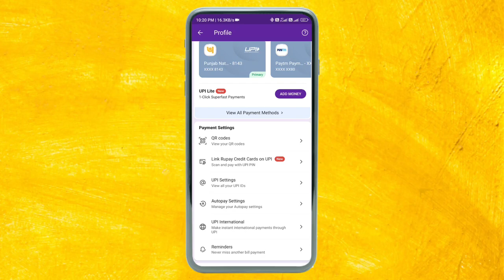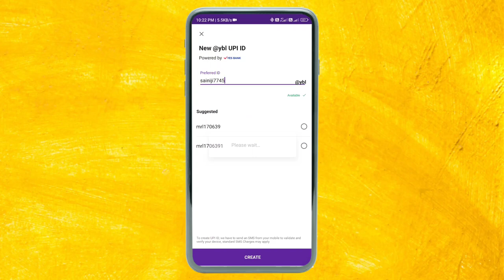Phonepe Upi Id Name Change Kaise Kare | Phonepe Upi Id Kaise Change Karte Hain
Phonepe Upi Id Name Change Kaise Kare | Phonepe Upi Change Kaise Kare | Phonepe Upi Id Kaise Change Karte Hain